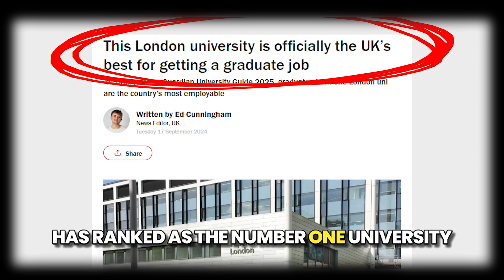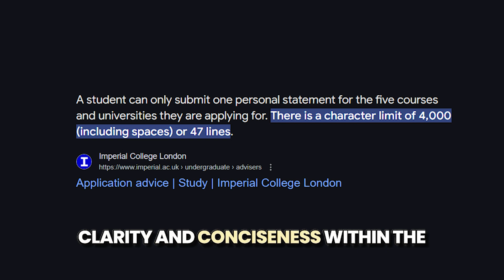🌏🎓Imperial College London: Top Ranking & Improved Employability in the Last Two Years! 💸✈️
🚀 Everything You Need to Know About Imperial College London – The Best in the UK! 🎓

Imperial College London (ICL) is one of the most prestigious institutions in the world, and it’s no surprise that every year, thousands of students aspire to join this remarkable university. Let’s dive into the latest updates and details about Imperial College London, its rankings, courses, and everything you need to know about applying!

🌟 Latest Updates About Imperial College London 🌟

Rankings: Imperial College London continues to be among the top universities in the UK and globally. It holds top positions in engineering, medicine, business, and science rankings. As of 2025, ICL is ranked in the top 10 universities in the world according to the QS World University Rankings.

Top Courses: Imperial offers a wide range of undergraduate, postgraduate, and doctoral programs in fields like engineering, business, medicine, natural sciences, and computer science. It’s especially renowned for its engineering and life sciences departments, as well as its innovative research-based curriculum.

Admission Process: Applying to Imperial College London requires a strong academic record, a well-crafted SOP (Statement of Purpose), and in some cases, an interview. You will need to demonstrate academic excellence, a clear motivation for your chosen course, and a genuine interest in the subject.

💼 How to Get Into Imperial College London? 🎓

Grades: ICL expects high academic standards. For undergraduates, a minimum of AAA in A-levels or equivalent is usually required for most courses. For postgraduate programs, a first-class degree from a recognized university is essential.

Statement of Purpose (SOP): This is a crucial part of your application. Your SOP should explain why you want to study at Imperial, how your chosen course aligns with your career goals, and why you’re passionate about the subject. Make sure to highlight relevant experiences that demonstrate your academic potential.

Interview: Many courses at ICL require an interview as part of the selection process. This is your opportunity to showcase your passion and commitment to your field. Be prepared to discuss your previous work, your academic interests, and why ICL is the right place for your studies.

Scholarships: ICL offers various scholarships to international students, based on merit and financial need. The Imperial College London Scholarship Program supports bright students who demonstrate leadership and academic excellence.

💡 Why Choose Imperial College London?

Innovative Research: Imperial is known for its cutting-edge research in various fields like healthcare, environmental sustainability, and technology. It is a hub for students who want to contribute to groundbreaking work.

Global Network: As a student at Imperial, you’ll join a global community of scholars, entrepreneurs, and innovators. The Imperial College London alumni network is vast, opening doors for international job opportunities.

Campus and Location: Situated in South Kensington, London, the campus is at the heart of the UK’s vibrant cultural and business landscape. London is home to numerous industry hubs, giving students access to internships, research opportunities, and career networking.

Make sure you meet all the academic requirements for your course.
Prepare a strong personal statement and SOP.
Check if your course requires an interview and prepare accordingly.
Apply through UCAS (for undergraduates) or directly to the university for postgraduate programs.
📅 Important Dates & Deadlines:

Undergraduate Applications: Typically through UCAS, deadline is mid-January.
Postgraduate Applications: Varies by course, but the deadline is usually in April/May.
💬 Want to Learn More? We're here to help you make your study abroad dream come true!